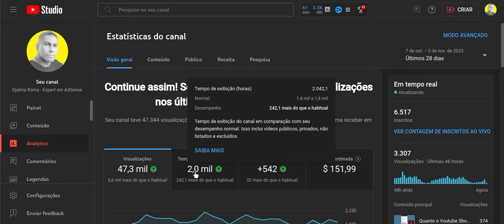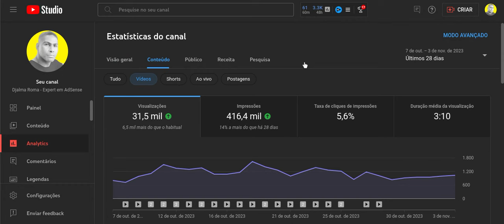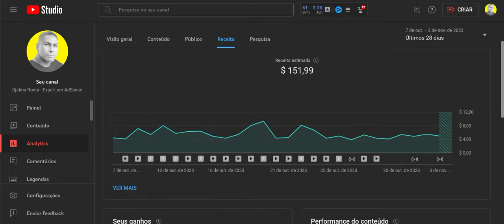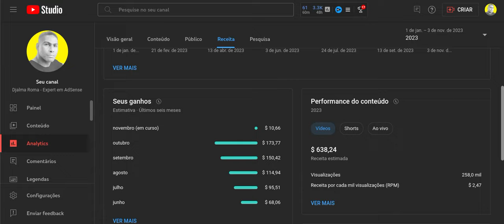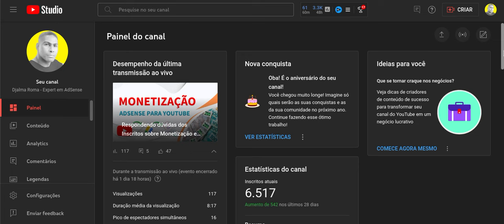Dar para Viver somente com Monetização no Youtube em 2024? Como Ganhar mais dinheiro com Youtube